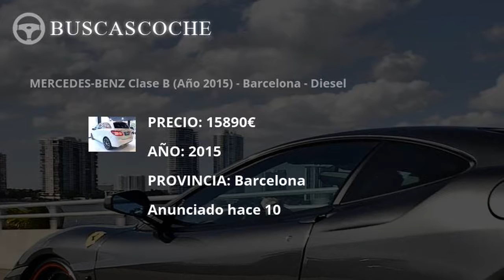Mercedes Clase B desde 3000€, mejores ofertas